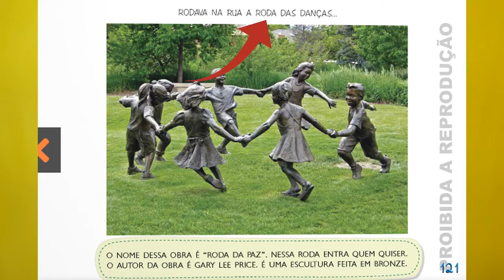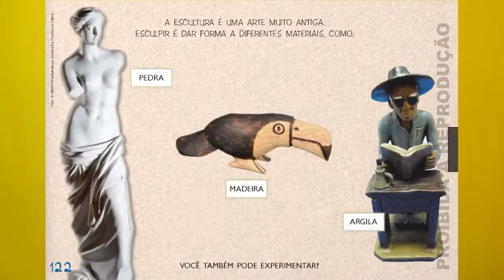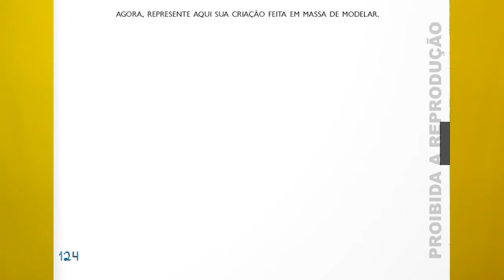Pré II - Aula 108 - Professora Patrícia - Aula 23/10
OLÁ FAMÍLIAS,
SEGUE OS NOSSOS DESAFIOS DE HOJE ENVOLVENDO SITUAÇÃO PROBLEMA, COORDENAÇÃO MOTORA, FORMAS DE OBJETOS, E UM ADORÁVEL PAPO SOBRE ESCULTURAS. TENHO CERTEZA QUE ALÉM DOS BENEFÍCIOS NO DESENVOLVIMENTO DOS NOSSOS PEQUENOS, OS DESAFIOS DE HOJE TAMBÉM TRARÃO MUITA DIVERSÃO.
JÁ ESTOU ANSIOSA PELOS REGISTROS.

MIL BEIJINHOS, TIA PATY.